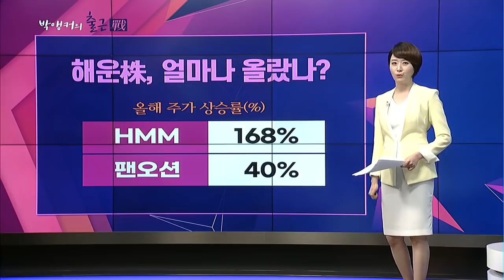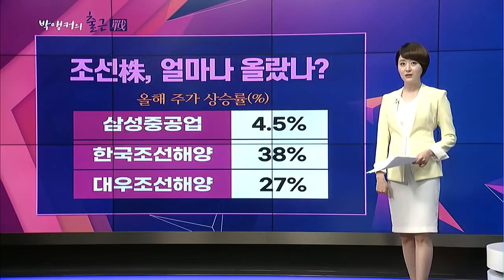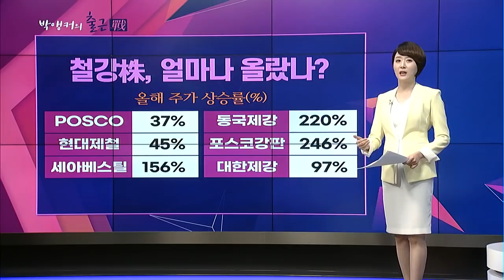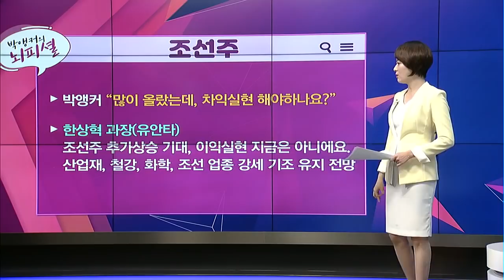[박앵커의 출근전] 조선, 철강, 해운! '중후장대'株 상승 더 남았다! / 머니투데이방송 (증시, 증권)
04/30 출발! 성공투자

(월~금) 오전 7시 40분~7시 50분

▶증시 주인공 ‘중후장대’
- 철강, 화학, 자동차, 조선주 등의 제조업 지칭

▶해운업, 10년 불황 지나 기지개
- 20년 하반기 수출→역대급 호황 시작
- 늘어난 물동량→선박 대란→운임 급등
- 상하이컨테이너 운임BDI 역대 최고치 기록

▶조선업, 2008년 이후 최대 호황
- 1Q 전 세계 선박 발주량 YoY 4.3배
- 韓 선박 수주량은 무려 10배 증가
- 삼성중공업 ‘단일 계약, 세계 최대 수주’ 기록

▶철강업, 고생 끝에 낙이 온다
- 경기회복→철근 기초소재 산업 회복
- 철강재 수요 증가→가격 인상 및 실적 개선